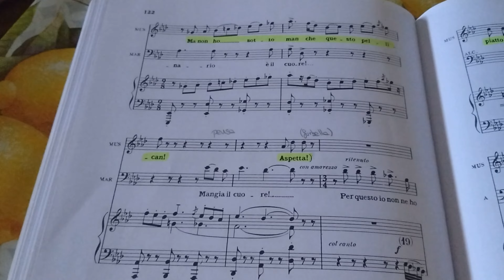Una paurosa NOTTATA da NON RIPETERE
Benvenuti, in questo nuovo vlog vi porto con me in una giornata di stress e preoccupazione.

🐣 Abbonati per entrare a far parte della squadra Ovetti:
🎁 Se avete piacere a regalare qualcosa per il Canale:
🧡 GRAZIE 🧡

Un abbraccio
Luwaig e Sodo ❤️